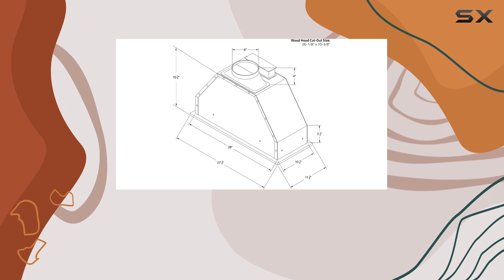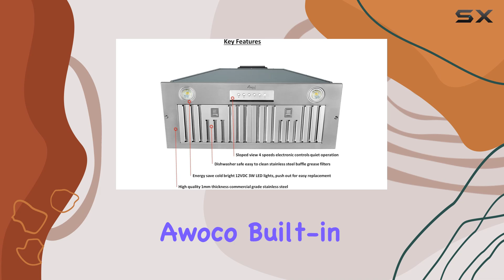Awoco Built-in/Insert Stainless Steel Range Hood: Enhance Your Kitchen with Powerful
0:00 Intro
0:06 Review

Things that we mentioned in this video:
Awoco Built-in/Insert Stainless Steel : B094CHSFL3